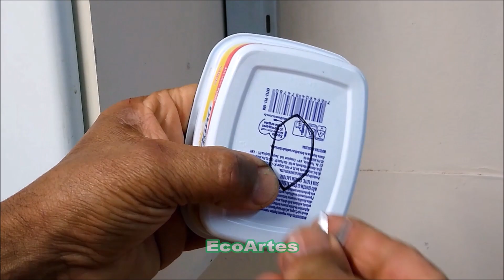IDEIAS FORA DO COMUM COM O LIXO DESCARTADO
- Reutilizar - Reciclar - Restaurar e Reduzir -  Gente Muito obrigado por chegar a mais meio milhão de escrito.   Muito Obrigado!!